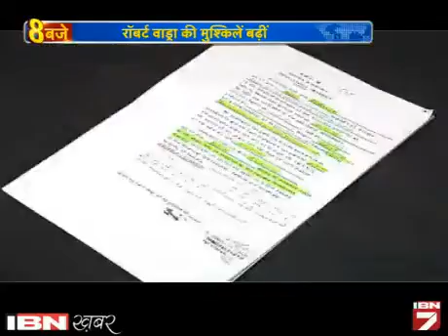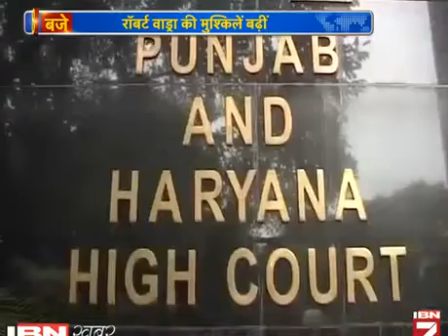8 Baje: Robert Vadra ke khilaf Haryana sarkar 'Serious'!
प्रधानमंत्री मोदी ने भी लगातार ये मुद्दा उठाया था और कहा था कि सरकार आते ही वो जांच कराएंगे। अब विधानसभा में मुख्यमंत्री ने ये भरोसा दिया है कि वाड्रा के खिलाफ कार्रवाई होगी।